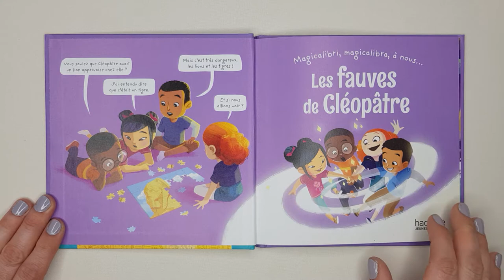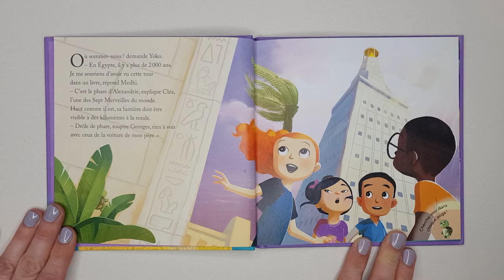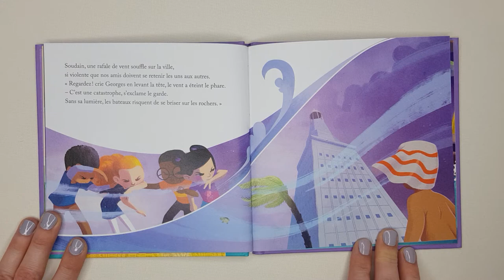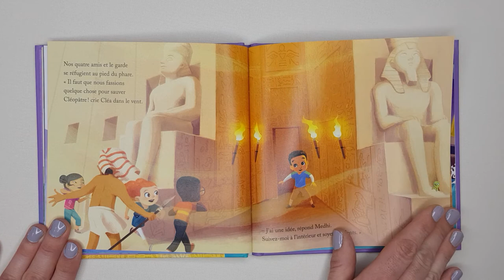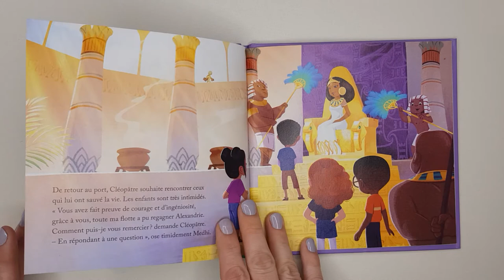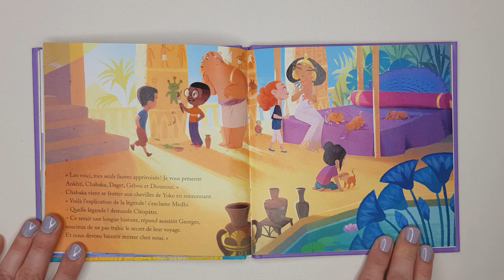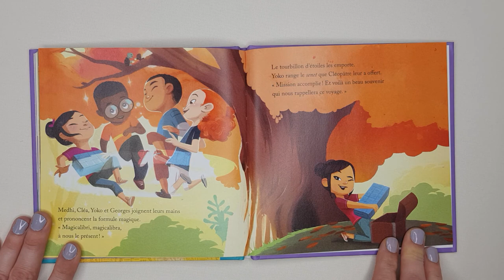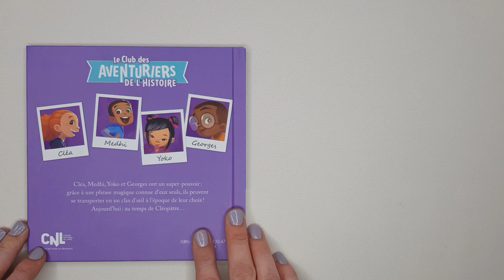lecture de les fauves de Cléopâtre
Cléa, Medhi, Yoko et Georges ont un super-pouvoir: grâce à une phrase magique connue d'eux seuls, ils peuvent se transporter en un clin d'oeil à l'époque de leur choix! Aujourd'hui au temps de Cléopâtre...

L'histoire lue de "les fauves de Cléopâtre" est une histoire de la collection de chez Mac Do de Marc Levy et Carine Hinder

Bonjour,

Laurine